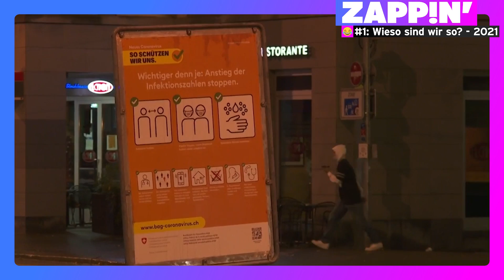#1 Wieso sind wir so? | Zappin‘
Die witzigsten Highlights aus der Schweiz für dich zusammengestellt. Teil 1.